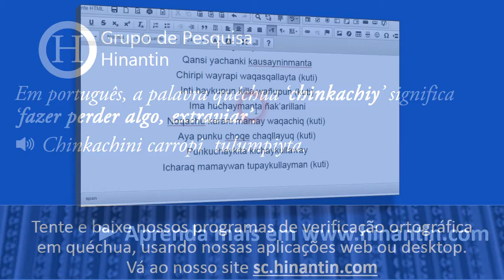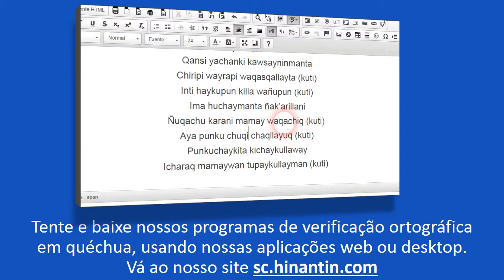Como se pronuncia chinkachiy ‘fazer perder algo, extraviar’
No programa de hoje vamos falar sobre o termo
Chinkachiy ‘fazer perder algo, extraviar’

Grupo de Pesquisa Hinantin: A entrada ‘chinkachiy‘ faz parte da base para o desenvolvimento de um dicionário falado disponível livremente para a linguagem quéchua.